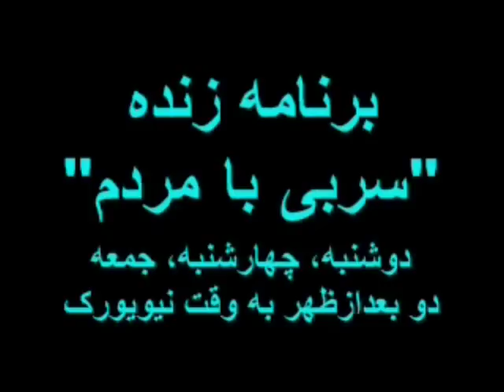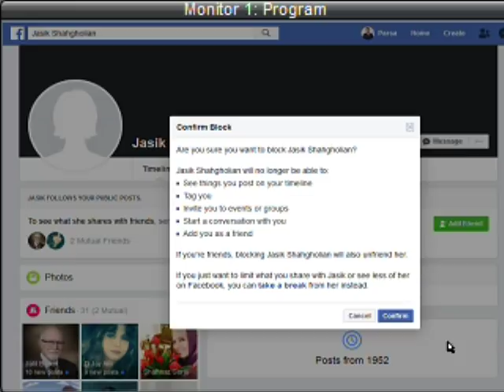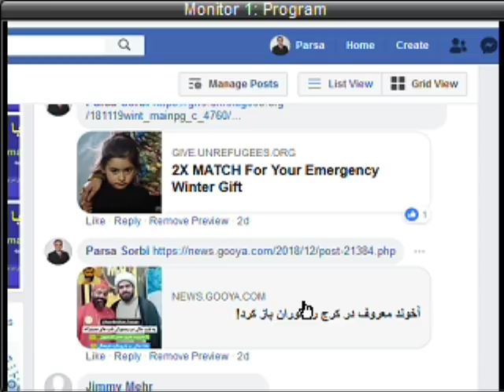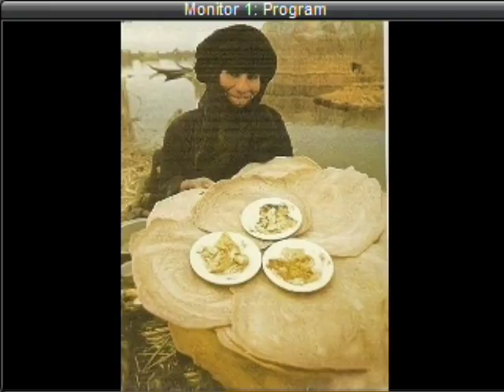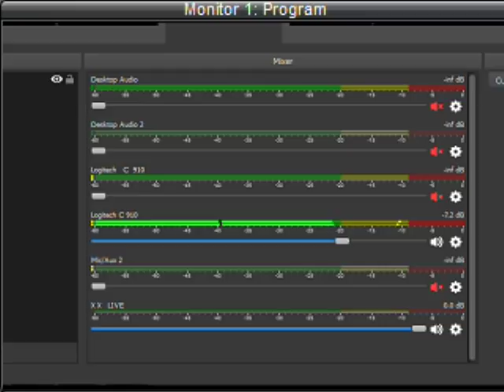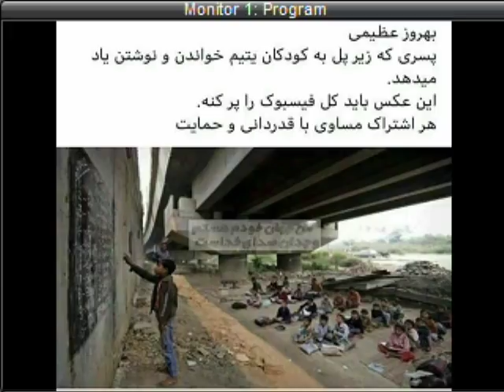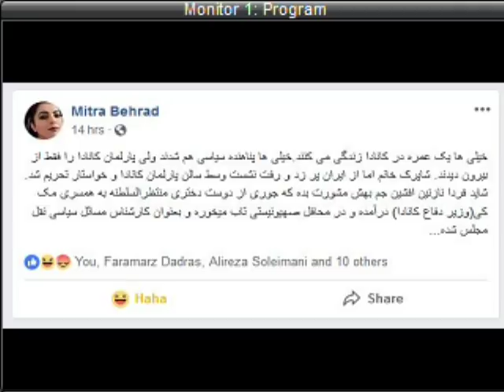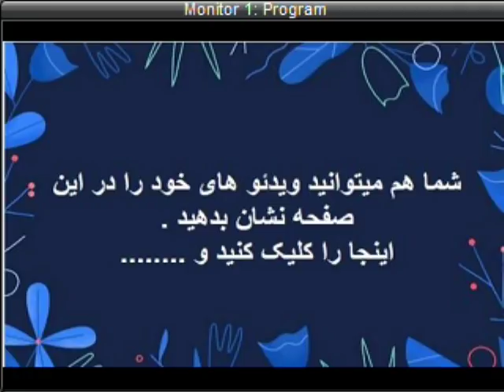Sorbi * 2018-12-12 * Persian TV * Mardom TV usa * ​سربی با مردم ​